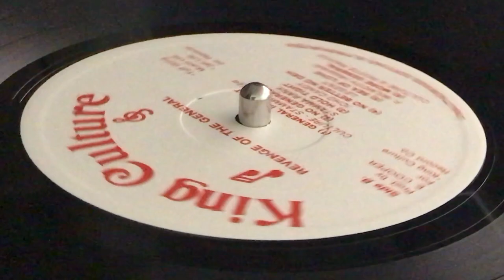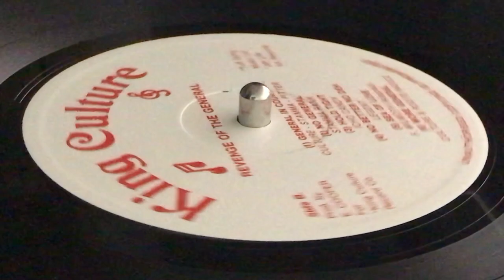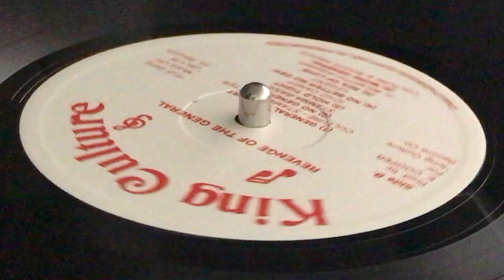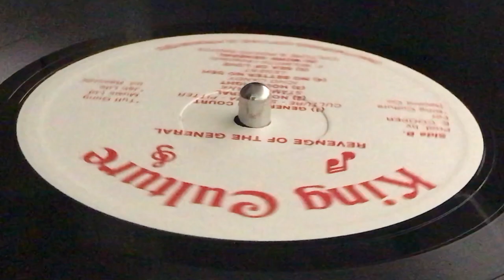CULTURE - STAMMA - PITTER ~ General In Court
Prod : Everett Cooper For King Culture Co. ~ KING CULTURE ~ LP (Revenge Of The General, Track B1) ~ 1984 ~ Canada ~ Dist : Tuff Gong Music Ltd., Jah Life International Records ~